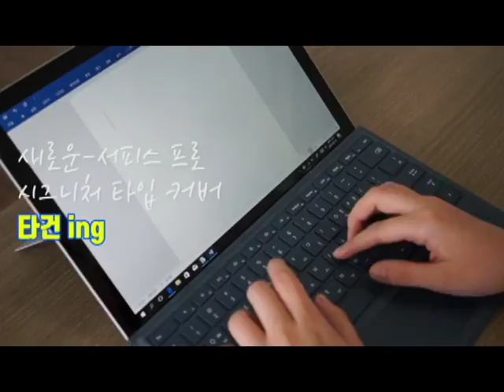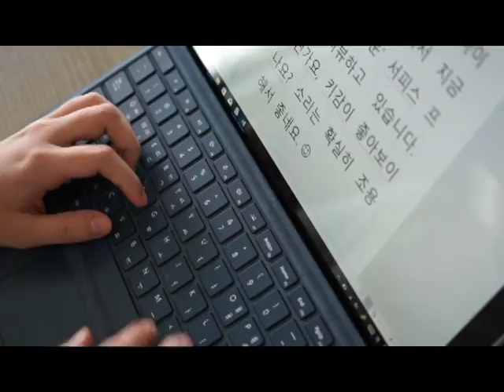[리뷰] MS의 '새로운 서피스 프로' 시그니처 타입 커버를 타건해봤다!